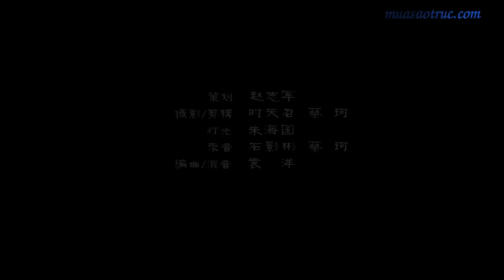Sáo Trúc - Ánh Trăng Bên Hồ Sen | Full HD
Ánh Trăng Bên Hồ Sen - Sáo trúc
Dong min - Moonlight Over the Lotus Pond

Xem Thêm Video - Ánh Trăng Bên Hồ Sen - Sáo Bầu

Nhận giao hàng toàn quốc, trả tiền tại nhà

Cảm âm Ánh Trăng Bên Hồ Sen
F F R D R F F S L

S S F S, S D2 D2 L L S L

F F R D D2 L S L S F

S S F S S , L S F R S F

F F F R D D2 L S L S F

L D2 D2, D2 D2 R2 D2 L S F

R2 F2 R2 D2 L S F R S/ S L S

R F R D S L F )  2 lần

F F R F F, R F R F S F F

F F R F F, F S F S L D1

F F R F F, F D2 L L S F F

F F R F F, R F R F S F

R F R D S L F